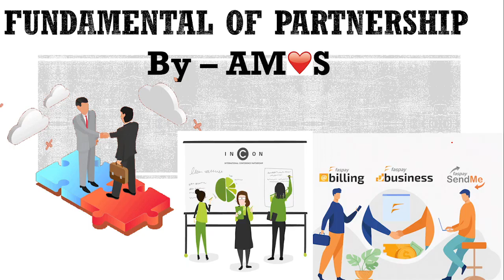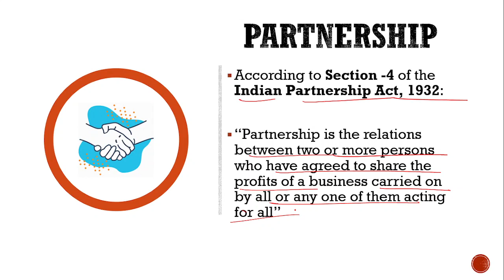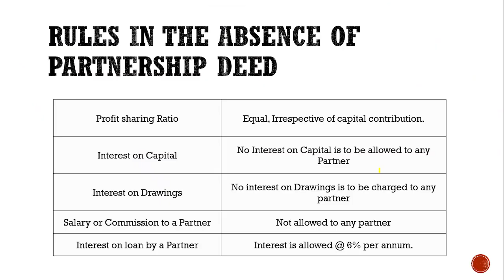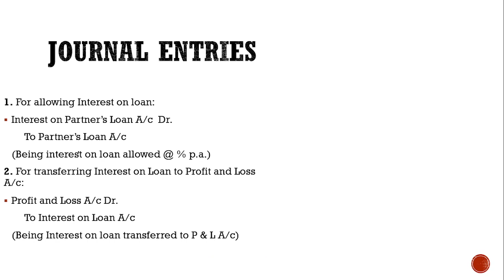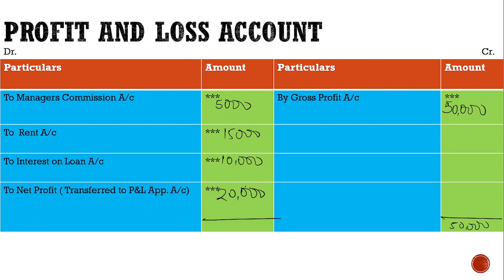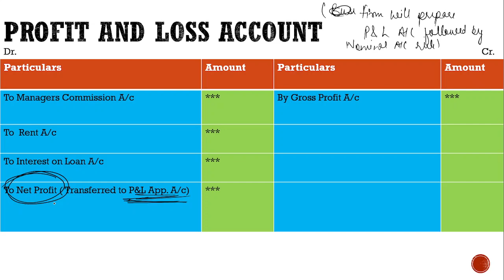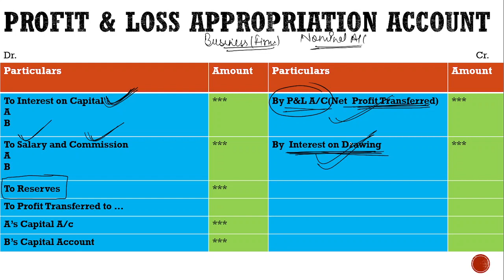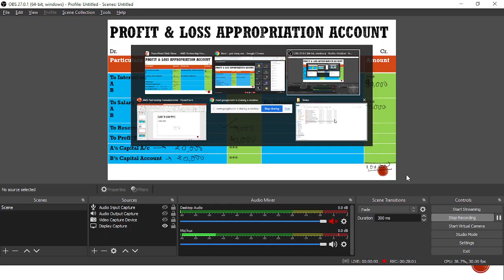AMS 12th Accounts Partnership Fundamental Basics and P&L Account , P& L Appropriation Acc